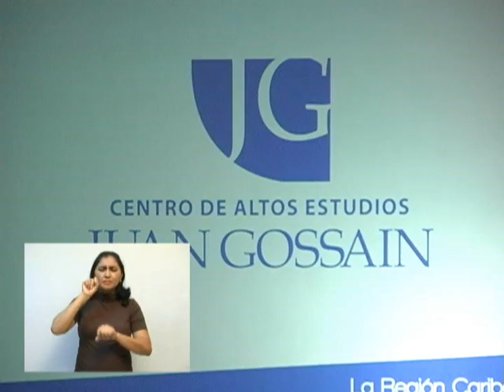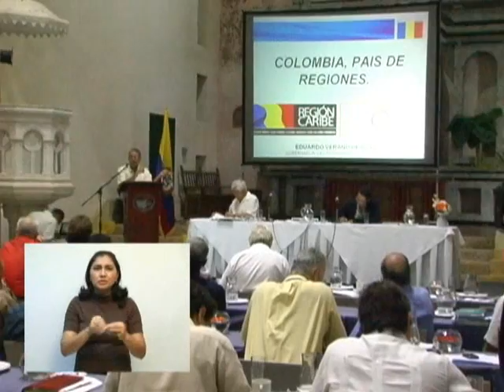Proceso de autonomía regional sigue adelante. Atlántico Unido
El Caribe sigue adelante en su proceso de autonomía regional, luego de que en el Congreso de la República fuera aprobado en primer debate el proyecto de Ley Orgánica de Ordenamiento Territorial.